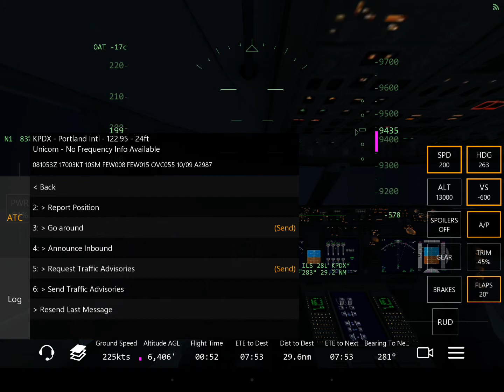Infinite Flight Pilot Journal: Boeing Series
Night flight around Seattle .. Landing